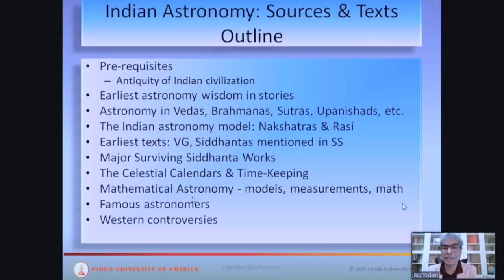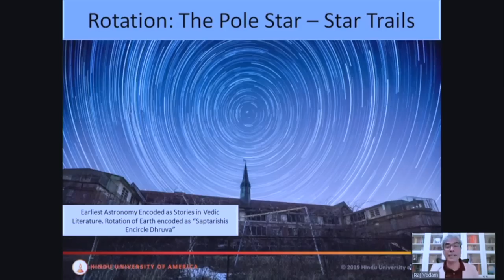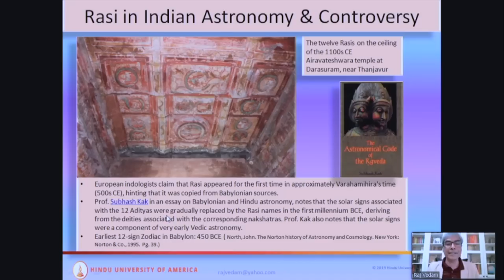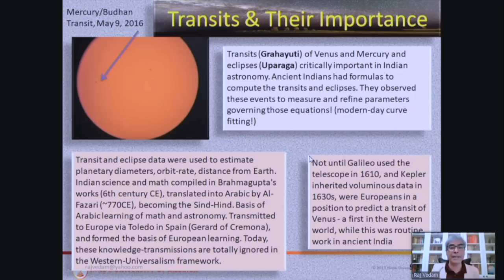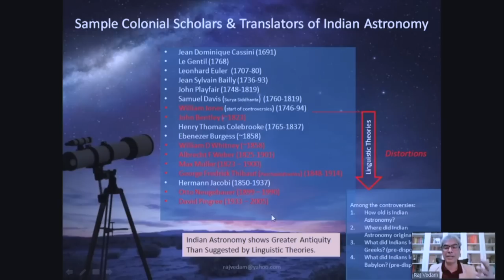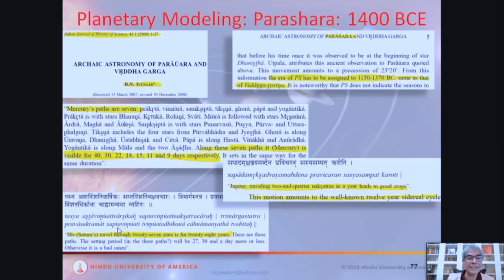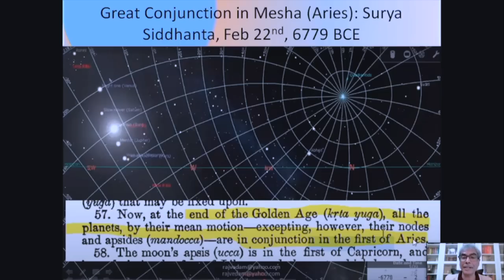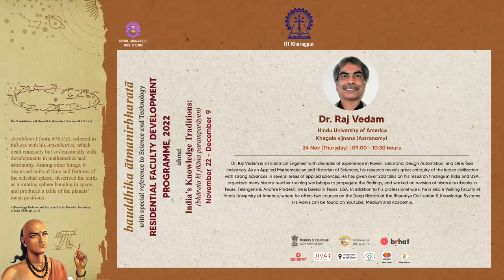Indian Astronomy - Sources and Texts | Dr Raj Vedam | IIT KGP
About the Talk:
In this talk, the speaker presents ‘Sources and Texts’, discussing Indian advances in Astronomy from an ancient period all the way to the modern period.

The speaker establishes the great antiquity of Indian astronomy and quells the distorted narratives spun by the left academia. The story spun by the Linguistics theories position India as a young civilization, which long after the onset of “Aryans” in 1500 BCE became literate. Western accounts assert that Indians learnt their astronomy via Babylon and Ancient Greece. However, textual accounts of Indian Astronomy encode phenomena far more ancient that the assertions made by the Linguistic theories are blown out of the water.

With this end in mind, the speaker brings out contrary evidence in various sources and texts ranging from Purana literature with stories encoding astronomy to Siddhanta texts with mathematics of celestial bodies. It becomes clear how from ancient times, Indians created celestial calendars for time-keeping, and in the process, recorded various astronomical phenomena. The development of mathematical tradition in astronomy for the purposes of modelling, measuring, tracking and prediction of celestial bodies becomes apparent. These models also underwent refinement as over time effects of precession and modelling inaccuracies became prominent. The speaker also presents works of famous ancient Indian astronomers and thus, seals the discussion on the antiquity of Indian astronomy and the Indian civilization itself.

About the Speaker:
Dr. Raj Vedam is an Electrical Engineer with decades of experience in Power, Electronic Design Automation, and Oil & Gas Industries. He is based in Texas, USA. As an Applied Mathematician and Historian of Sciences, his research reveals the great antiquity of the Indian Civilization with strong advances in several areas of applied sciences. He has worked on revision of history textbooks in Texas, Telangana, and Andhra Pradesh. In addition to his professional work, he is also a Visiting Faculty at Hindu University of America where he offers two courses on the Deep History of the Bharatiya Civilization & Knowledge Systems.

Topics Covered:
1:21 Understanding antiquity of Indian Civilization before studying Indian Astronomy
3:04 Layers of Distortion of Indian History
5:27 Models to Study History
6:24 Aryan Invasion Theory based on Linguistics Model received by whole world
9:07 Archaeology, Genetics reinforce false narratives
10:11 Impact of Spurious Aryan Invasion Theory Narratives
12:04 Indian Astronomy - Ancient Observations and Stone Alignments
15:32 Astronomical Heritage encoded in Metaphors and Stories
24:27 Astronomical Evidences in Rig Veda
27:10 Indian Astronomical Model of Nakshatra and Rasi
29:28 Nakshatra Model common throughout India
32:12 Panchanga or the Five-dimensional model of marking time
33:00 Week and Month
32:30 Time-Constants and Calendars
38:08 Eras Marked in Indian Calendars
38:38 Vedic Cosmology understands the Cyclical concept of time
40:44 Solar and Lunar Eclipses studied by Rsis
42:11 Indians knew about Precession
43:53 Indians knew about Transits, Conjunctions, and Comets
47:46 Applied Math Process in Indian Astronomy
51:30 Many ancient sources and texts lost
56:38 Transmission of Indian Astronomy to West
1:00:00 Revision of Celestial Calendars using Precession
1:02:23 Ecliptic Coordinate Systems used by ancient Indians
1:08:59 Instruments Used to Measure the Skies
1:10:49 Evidence of Math Modeling for Astronomy
1:13:09 Planetary Models of Ancient India
1:18:49 Selected Medieval Indian Works and Astronomers
1:21:26 Antiquity of Indian Astronomy
1:29:16 Western Bias Confronted and Rebutted

Q&A
1:33:23 Can you suggest some books to read?
1:35:52 Why does the West refuse to acknowledge the antiquity of Indian Civilization?